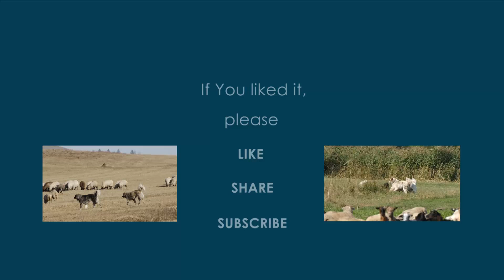Rank Fight 1 - Ethology of Shepherd Dogs 01. - ранжирование борьба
TUR - Çoban Köpek Etoloji - 01. - Sıralama kavga 1
RUS - Овчарка Этология - 01. - ранжирование борьба 1

HU - Pásztorkutya Etológia - 01. -  Rangsorharc 1 - Magyar feliratért kattints a lejátszó felirat gombjára CC (jobbra alul). Ha nem a magyar jelenik meg a fogaskerék gombra kattintva átállítható magyarra.

RO - Etologia Câinilor Ciobănești - 01. - Lupta de rang - Pentru subtitlu roman click pe butonul CC al playerului (dreapta jos). Dacă nu cel roman apare, se poate schimba făcând click pe butonul de lângă CC (icon de angrenaj).

EN - Livestock Guardian Dogs Ethology - 01. -  Rank Fight